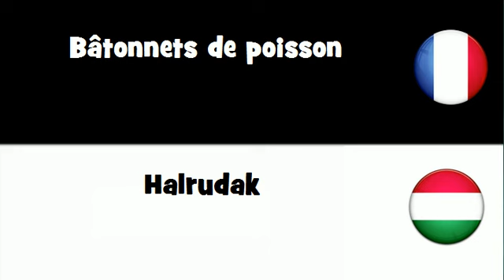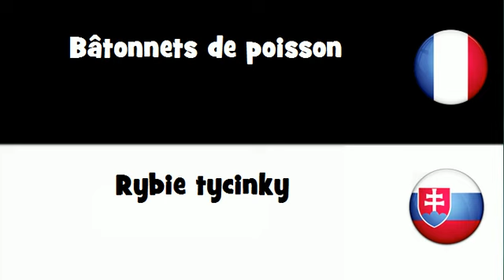VOCABULAIRE EN 20 LANGUES = Bātonnets de poisson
frenchwithvincent VOCABULAIRE EN 20 LANGUES = Bātonnets de poisson